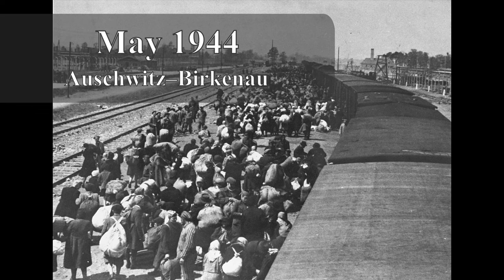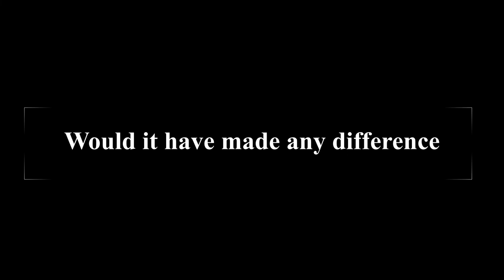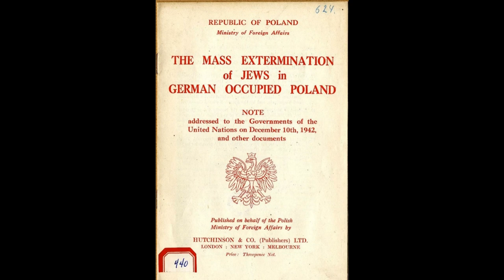Sweden in World War 2:The SS man and the diplomat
A short video about the meeting between the SS officer Kurt Gerstein and the diplomat Göran von Otter in 1942, where Gerstein informs von Otter about the Holocaust.

Günther Stiel ”Hör rösten av en som ropar i öknen” 1963
Wikipedia for some pictures.